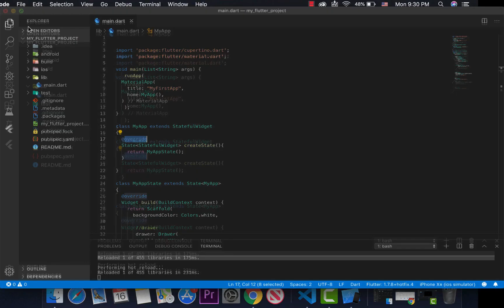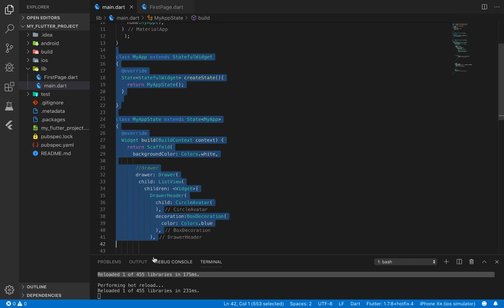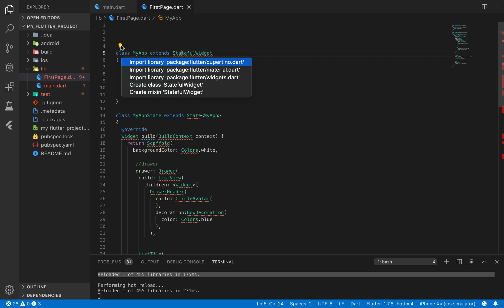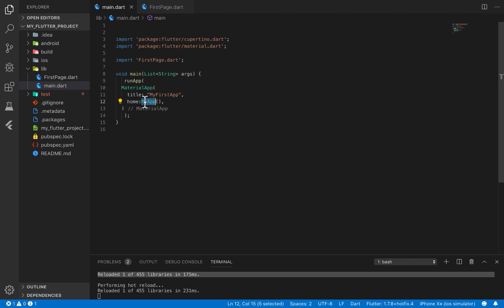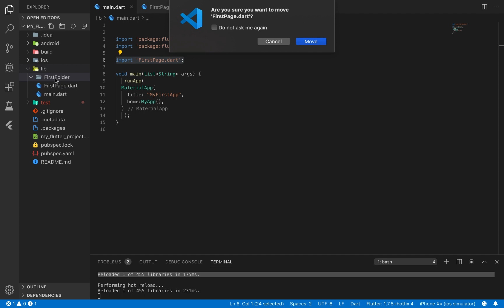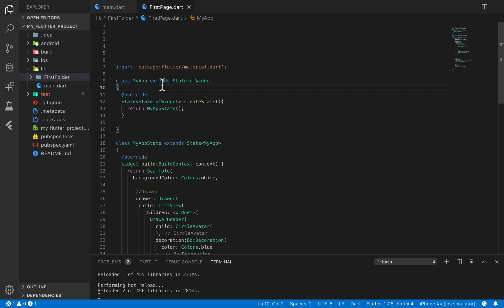20_Flutter Create new file or folder by TACO Group